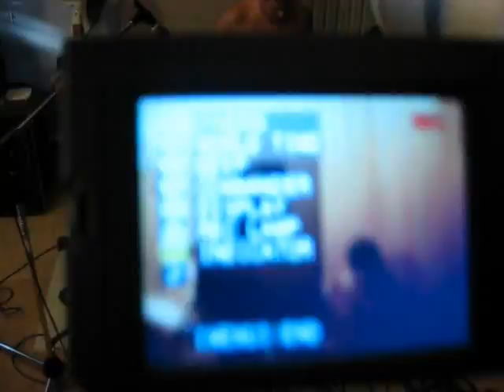WIRELESS VLOG2.0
Wireless band rock punk metal vlog2.0 sur la pré-prod du drum en recording!!
Joe ,Mike ,Bruno et Macdie Prépare leur album qui va arracher des têtes en sales!
Warning : Stupidité accrue!